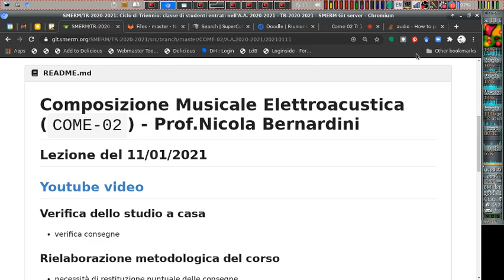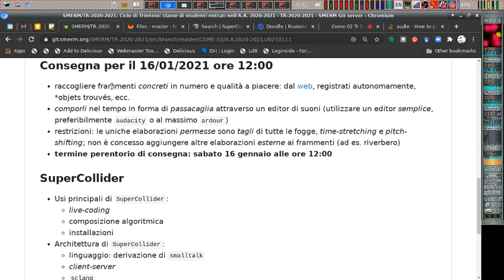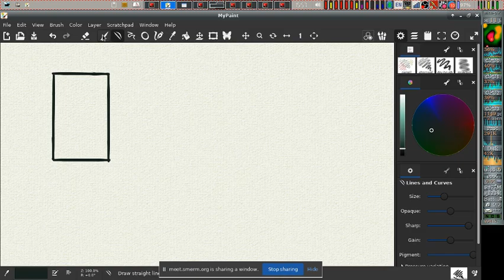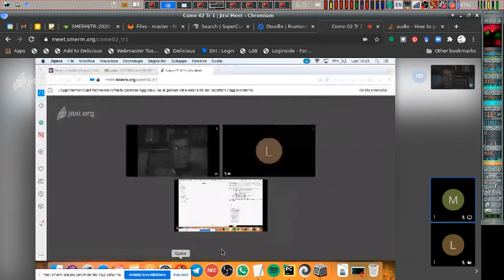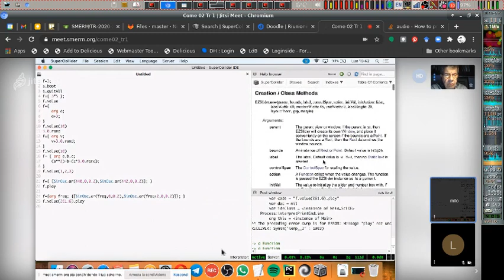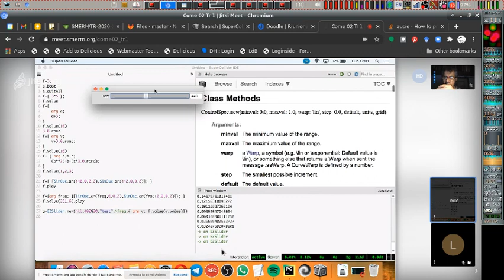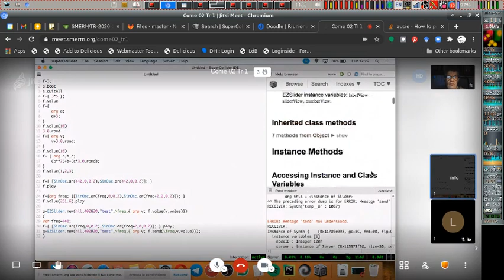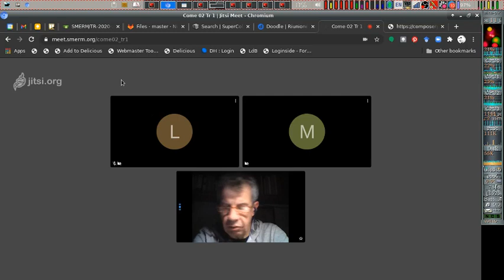Bernardini - Lezione COME/02 Primo Anno Triennio 11/01/2021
Milo Di Mattei

Consegna con brano composto con soli frammenti "concreti"
Tutorial SuperCollider (inizio)